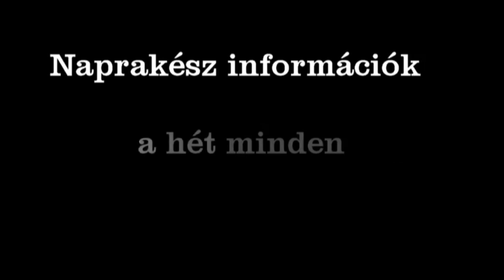A Túri Objektív vendége Herczeg Zsolt 2024.07.16.